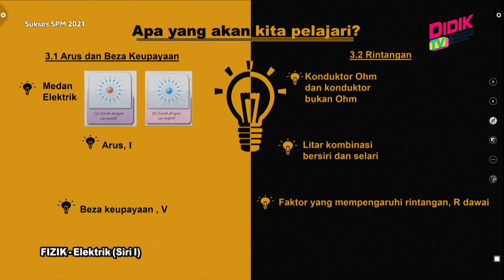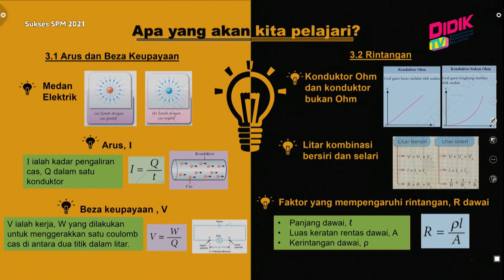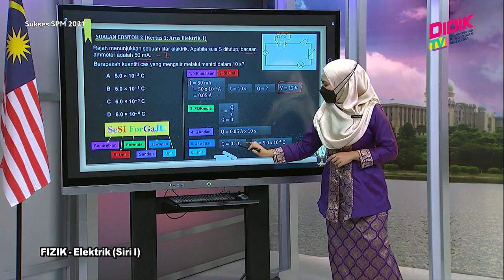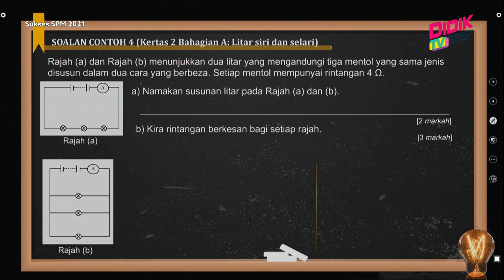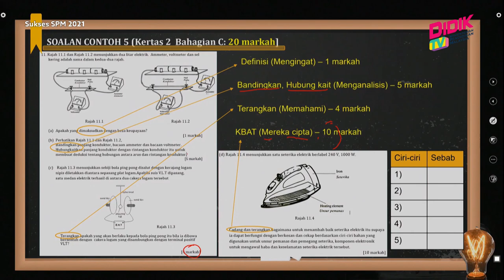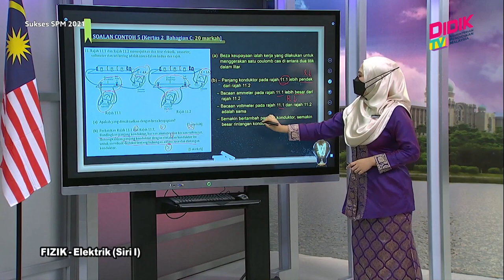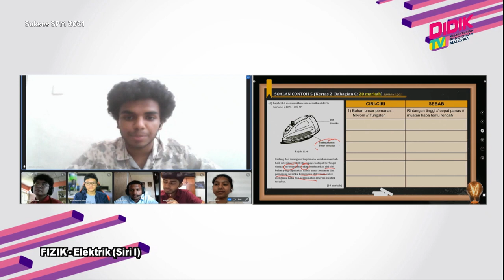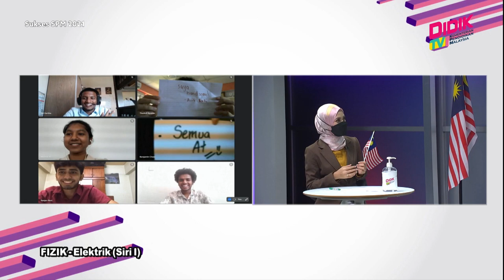Sukses SPM (2021) | Fizik - Elektrik (Siri I)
Sukses SPM 2021 membincangkan teknik-teknik yang boleh diguna pakai dalam menjawab soalan  Fizik - Elektrik (Siri I)

Guru: Noor Syafiqah Mohd Idris